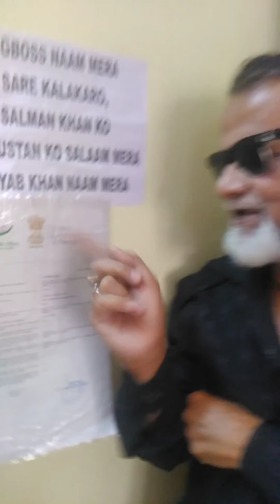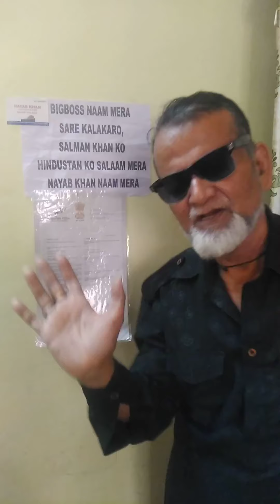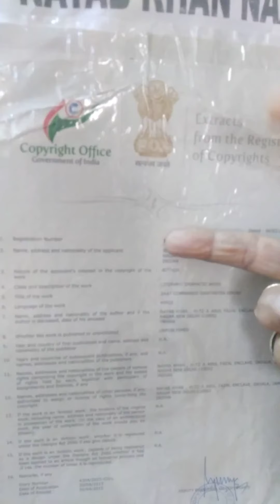7 commando 26 republic day